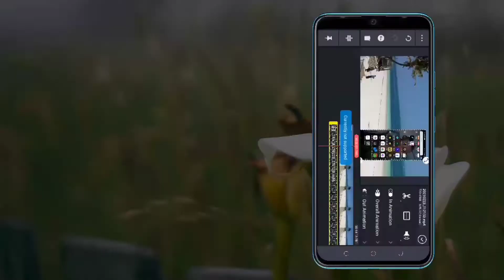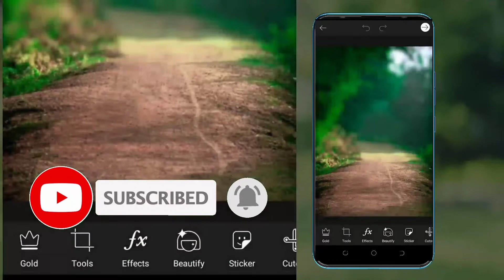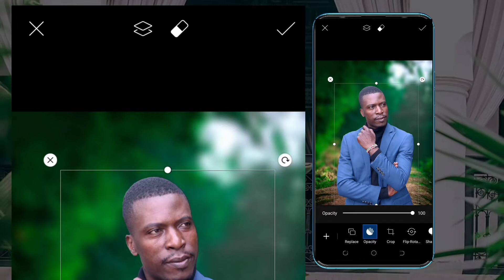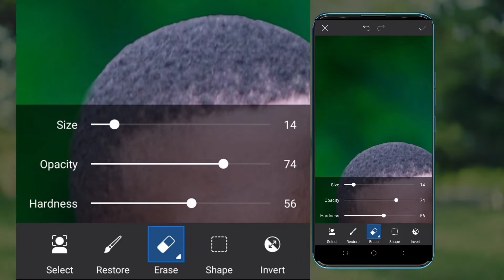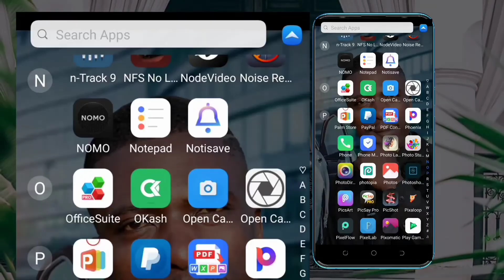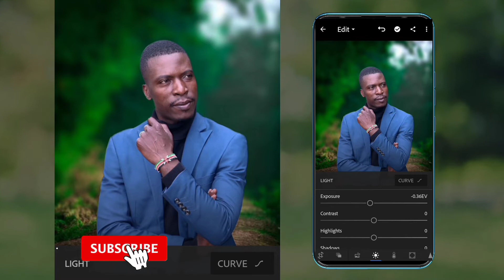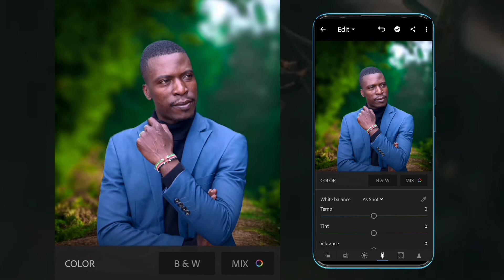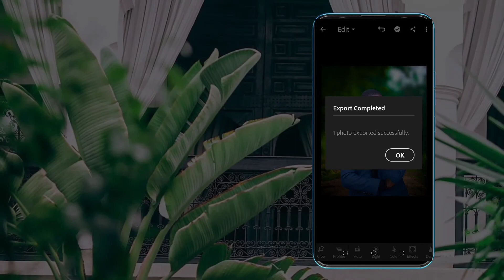PicsArt Photo Editing || Step By Step || Lightroom Tricks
Welcome back guys to my channel. Now in this tutorial I will be showing you how to change background in PicsArt.
NSB Pictures @msediting @AaryaEditz @sagarediting21 @maydanhbaibip9999 @denyking_